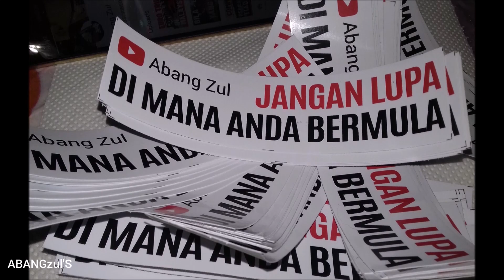CERITA HANTU LORI DAN BAS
Ada lebih dari 500 video dalam Channel Abang Zul, klik link ini untuk video-video lain :

- Cerita hantu seperti yang selalu diminta oleh pengunjung Channel ini

Selamat Menonton.